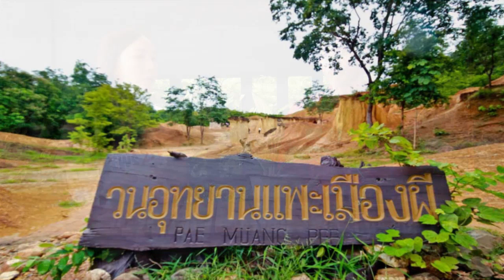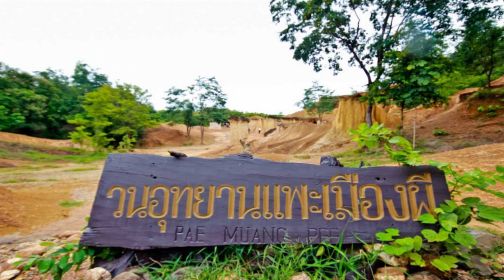NEWS 24 พาเที่ยวแพะเมืองผี 0"crij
รายการพากินพาเที่ยว แหล่งท่องเที่ยวไทยไม่ไปไม่รู้  กับ น้ำหวานอ.ชู แนำนำแหล่งท่องเที่ยว "แพะเมืองผี"จังหวัดแพร่